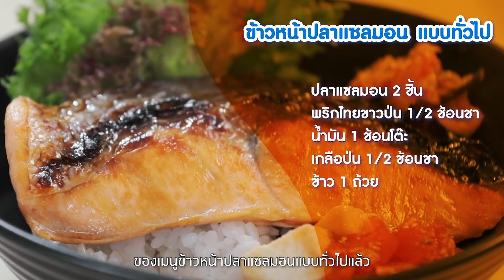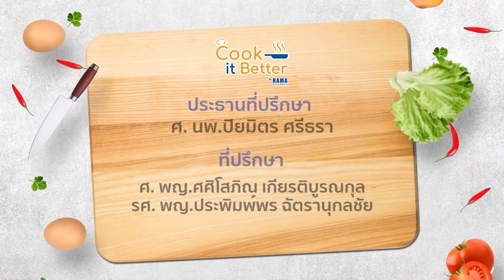ข้าวหน้าปลาแซลมอน เมนูสุขภาพ โดยเชฟฟาง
แจกสูตร ข้าวหน้าแซลม่อน เมนูสุขภาพ ตามฉบับของ Cook it Better ของ Rama Channel โดย

เนื้อปลาแซลม่อน 250 กรัม
หอมใหญ่สับ 1/2 หัว
กระเทียม 1 กลีบ
น้ำส้ม 1/2 ถ้วย
โชยุ 1/2 ถ้วย
พริกไทย ตามชอบ
ข้าวโพดย่าง 1 ฝัก
กิมจิ 50 กรัม
ข้าวไรซ์เบอร์รี 2 ถ้วย
สาหร่ายฝอย 2 ช้อนโต๊ะ
งาขาวคั่ว 2 ช้อนชา

ติดตาม RAMA Channel ในโซเชียลอื่นๆ ได้ตามนี้เลยค่ะ